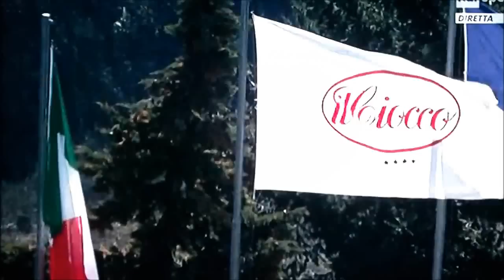CIR 2011 - Campionato Italiano Rally - SLOW MOTION - the best of... [part 1]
CIR 2011